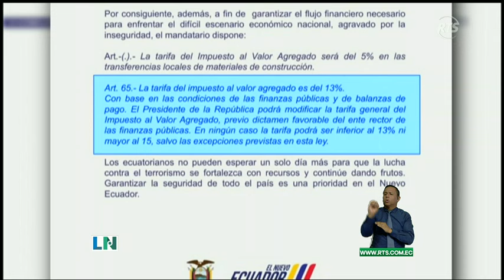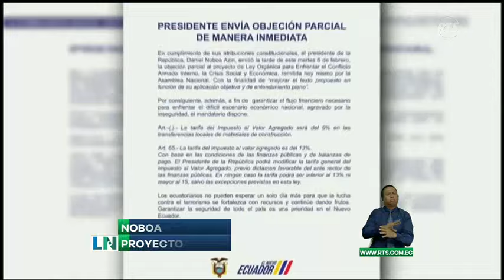Noboa vetó parcialmente proyecto aprobado en Asamblea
El Presidente de la República, Daniel Noboa, presentó un veto parcial al proyecto de ley para enfrentar el conflicto armado interno.
El primer mandatario insistió en la importancia del incremento del IVA en 15% con el propósito de garantizar el flujo financiero.